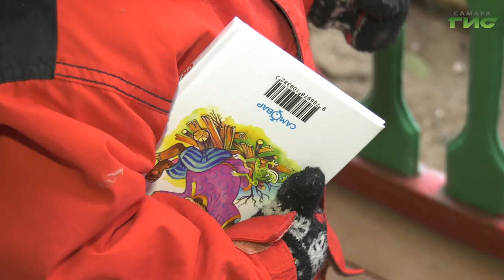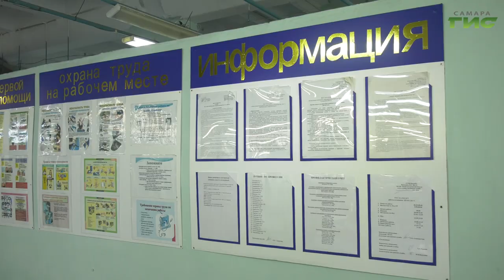Члены общественного совета УФСИН по Самарской области приехали в 15-ю исправительную колонию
Поддержка нужна каждому, даже тем кто преступил закон. Члены общественного совета УФСИН по Самарской области приехали в 15-ю исправительную колонию, чтобы оценить,  в каких условиях живут и работают осужденные. А также привезли  развивающие игры и книги малышам, которые живут там рядом с мамами. Максим Магомедов подробнее.